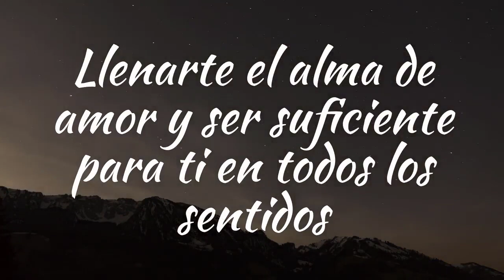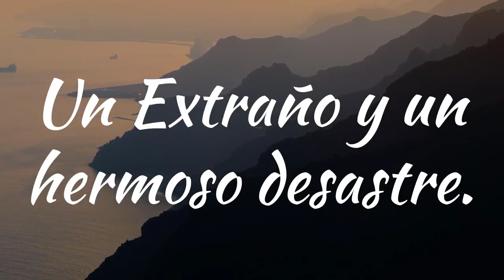💓 Poema corto de AMOR para Enamorar || 👩‍❤️‍💋‍👩 Para esa persona Especial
💖 Poema corto de amor para enamorar, mi confidente y aquella persona especial que amo y me hace feliz.

Este poema corto de amor para enamorar, es un poema corto lindo, poema para enamorar a mi novia, es un poema para mi esposa, a la cual amo con toda mi alma, con todo mi ser, es un poema corto pero muy apasionado, poema con letra de amor, es un poema para ella.

Danos tu opinión sobre este poema corto de amor para enamorar y escribe que mas le dirías a esa persona especial.  💓